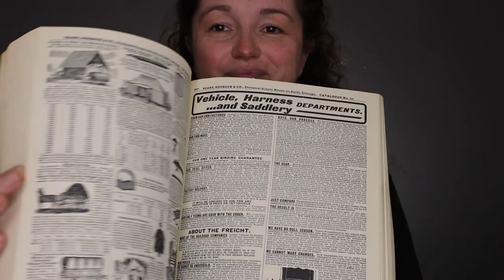Amazing Review Race to a 5 - Unit 5 - AP World History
In this video, I review Unit 5 of AP World History in preparation for the Ap Exam.  This unit covers the Political Revolutions - American, French, Haitian, and Latin American Revolutions.  It also covers the Industrial Revolution.

All pictures from WikiMedia Commons